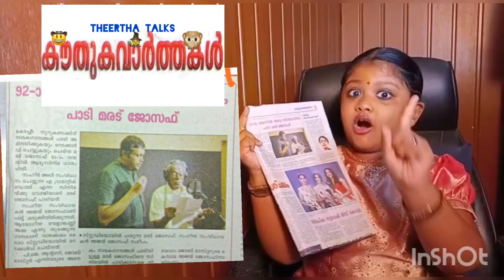5 December 2021